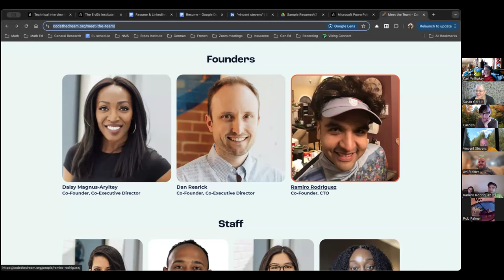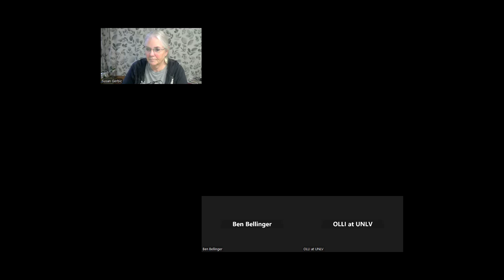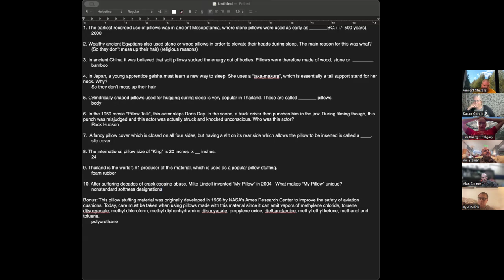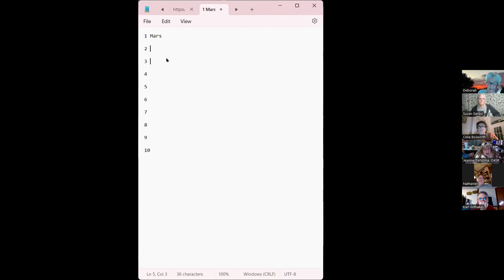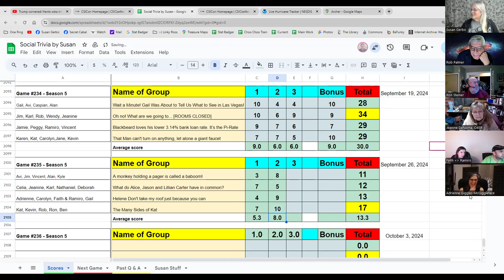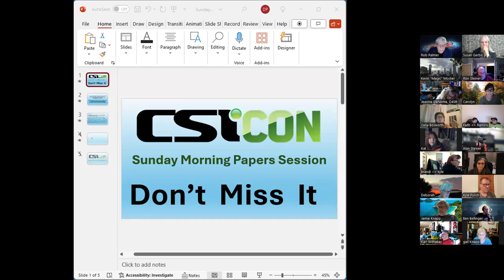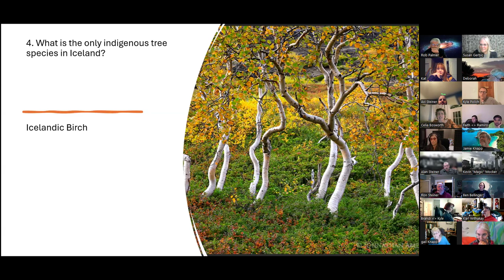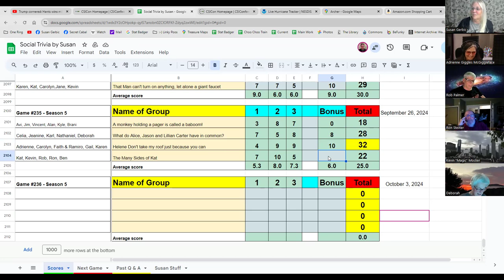Social Trivia by Susan - September 27, 2024 - Game #235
Jamie Pillows
Karl Mystery Common Theme Round 26 September 2024
Adrienne Iceland
Kat Downton Abbey